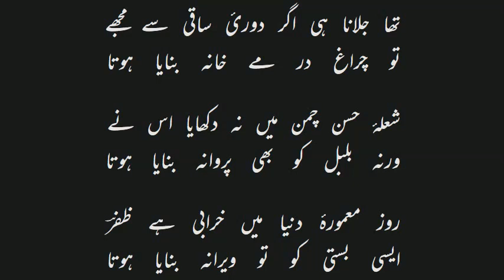یا مجھے افسر شاہانہ بنایا ہوتا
یا مرا تاج گدایانہ بنایا ہوتا

اپنا دیوانہ بنایا مجھے ہوتا تو نے

کیوں خرد مند بنایا نہ بنایا ہوتا

خاکساری کے لیے گرچہ بنایا تھا مجھے

کاش خاک در جانانہ بنایا ہوتا

نشۂ عشق کا گر ظرف دیا تھا مجھ کو

عمر کا تنگ نہ پیمانہ بنایا ہوتا

دل صد چاک بنایا تو بلا سے لیکن

زلف مشکیں کا ترے شانہ بنایا ہوتا

صوفیوں کے جو نہ تھا لائق صحبت تو مجھے

قابل جلسۂ رندانہ بنایا ہوتا

تھا جلانا ہی اگر دورئ ساقی سے مجھے

تو چراغ در مے خانہ بنایا ہوتا

شعلۂ حسن چمن میں نہ دکھایا اس نے

ورنہ بلبل کو بھی پروانہ بنایا ہوتا

روز معمورۂ دنیا میں خرابی ہے ظفرؔ

ایسی بستی کو تو ویرانہ بنایا ہوتا